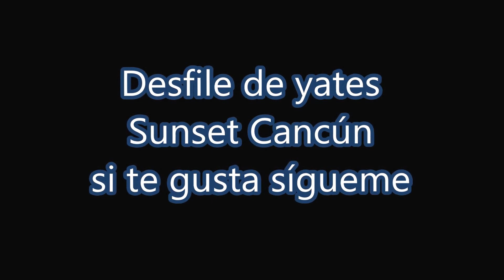Desfile de yates Cancúnmp4